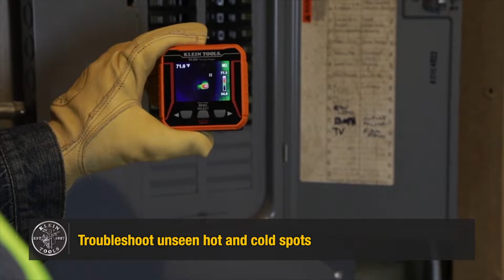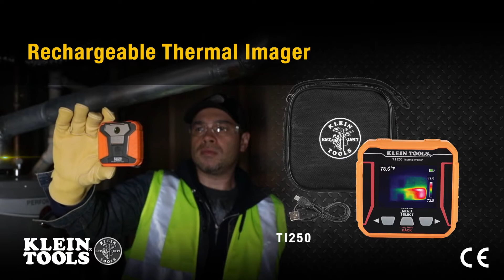Klein Tools Rechargeable Thermal Imager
The Klein Tools TI250 is an easy-to-use, USB rechargeable Thermal Imager. The large LCD displays unseen hot and cold spots for instant troubleshooting. Excellent resolution with over 10,000 pixels and your choice of three color palettes. The meter provides high and low temperature points, crosshairs to pinpoint specific temperatures, and options for temperature alarms. The addition of an optional microSD Card (sold separately) allows the meter to capture and store images for reporting.

-Thermal Imager has over 10,000 pixels to troubleshoot hot and cold spots
-Adjustable emissivity from 0.10 to 0.99
-Store and share images with optional microSD Card (sold separately)
-User selectable high and low temperature alarms from -4 to 752-Degree Fahrenheit (-20 to 400-Degree Celsius)
-Select color palettes to best capture the event
-Rechargeable lithium-ion battery
-Includes thermal imager, micro-USB charging cable, carrying case, and instructions